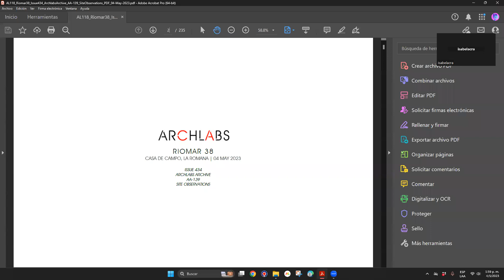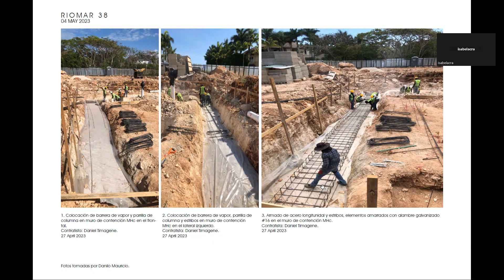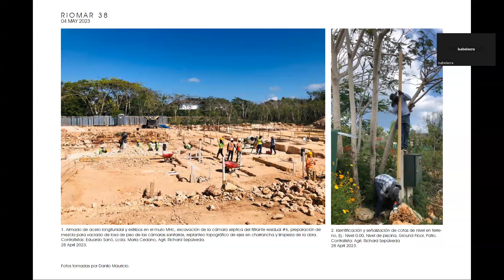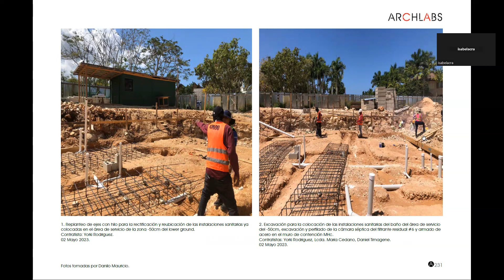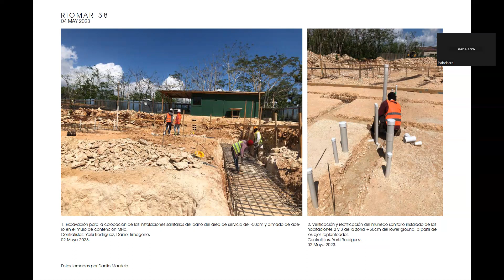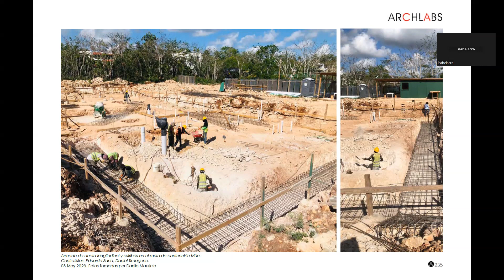AL118 Riomar 38 Issue 434 ArchlabsArchive AA 139 Site Observations Video 04 May 2023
This is our Issue 434, Archlabs Archive AA-139, for our project Riomar 38 in Casa de Campo. An overview of this luxury Villa, produced just as we begin its construction on site. Narrated by  Engineers Elisandra and Danilo.